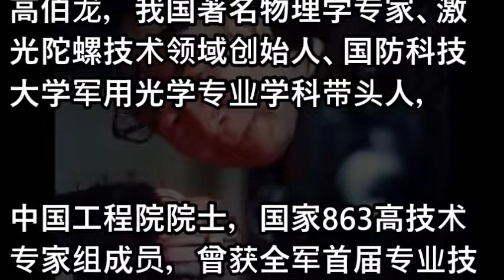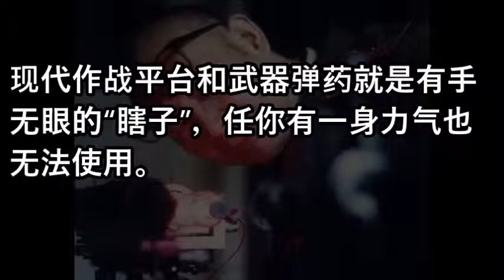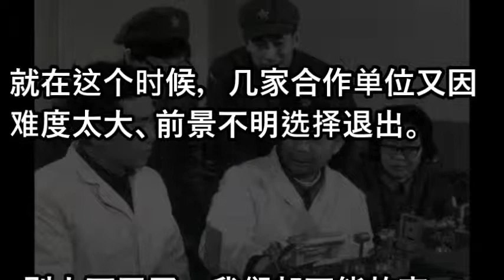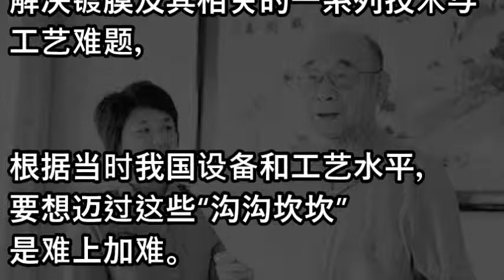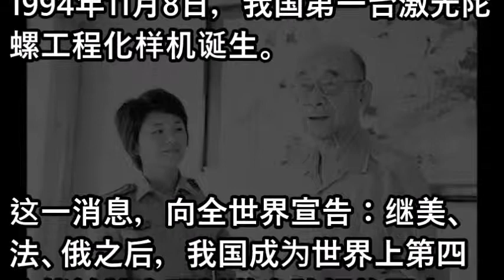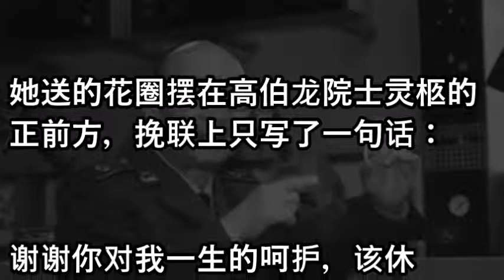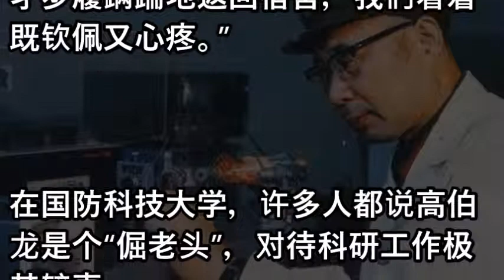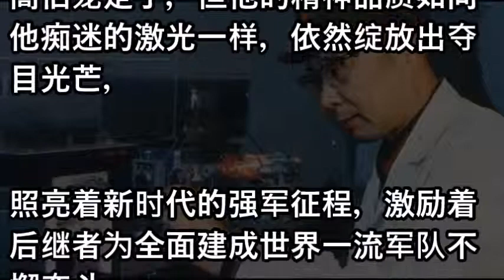没有这个倔老头,就没有中国的激光陀螺技术